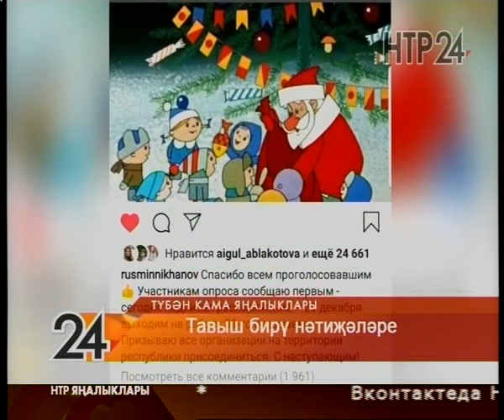Яңалыклар. Эфир 19.12.2019